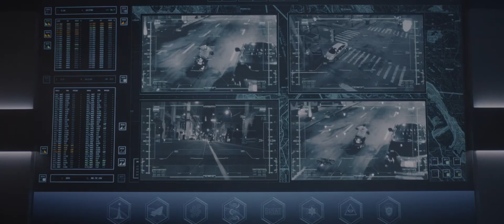Venom 2018 | Venom eat head of police man | venom escape sence from home